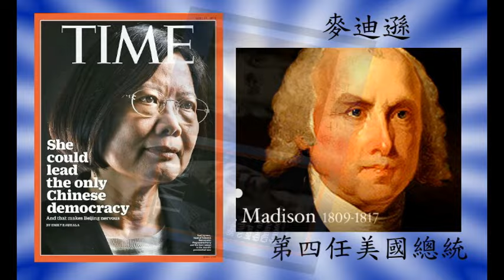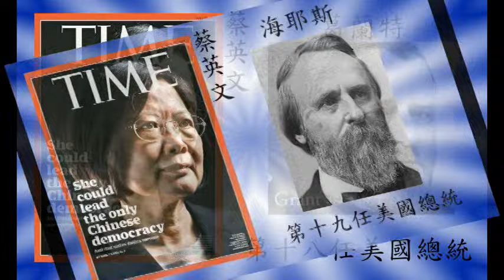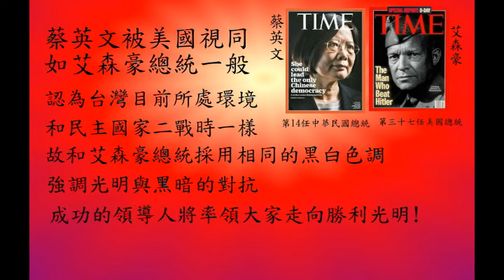蔡英文時代封面的真相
蔡英文時代雜誌封面表現出來的風格是有涵義的，這代表蔡英文在美國人心中的地位。
      找出過去類似風格的封面，驚訝地發現蔡英文竟被如此地尊重和期待，因為她和二戰盟軍元帥艾森豪(美國總統)是相同等級的!